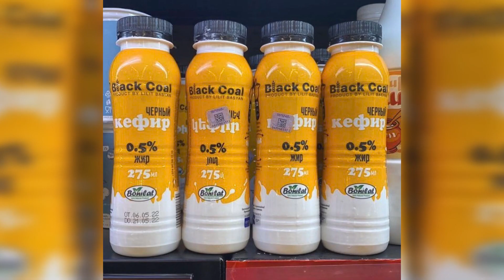Black Coal / Սպառողի քվե 2024